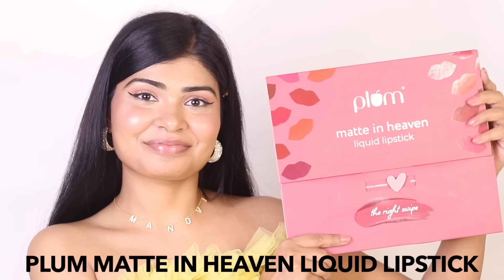Summer Essentials 👉Top 15 Skincare & Beauty Product Must Haves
15 SUMMER MUST HAVES 2022:
👉Plum MatteInHeaven liquid lipsticks

👉SUMMER BOOK
You and me on vacation by Emily Henry

Small portion of today’s video is in collaboration with Plum Goodness.
Plum Goodness has just launched their MatteInHeaven liquid lipsticks in 10 skin-loving gorgeous shades which are lightweight, non-drying, transfer & smudge-proof!

I only work with the brands and products that i personally use in my skincare & beauty routines. So if you have been with me for some time then you know i have always loved Plum Goodness skincare products and now they have launched their liquid lipsticks. I am here for it!
It's hard to imagine that now i get to work with the brands that i used to rave about. Thank you to my subscribers and plum goodness for making this video possible. ❤️

About me:
I am a biotechnology Engineer turned Skincare & Beauty YouTuber. I love helping people to make their skincare routines by educating them about the importance and benefits of skincare. I have helped thousands to design their skincare routines so far and i am on a mission to reach more people with my work because everyone deserves to have a skincare routine tending to their skin type and concerns. Help me reach my goal by spreading the word to your friends and family 🌿

My skin type: combination (Dry cheeks with oily T-zone)

Say Hi on my Instagram 🌻 (I post daily skincare & Makeup updates)
I post my subscribers skincare routines on my Instagram stories almost daily.

UPDATED23